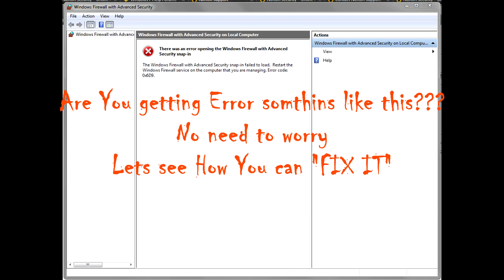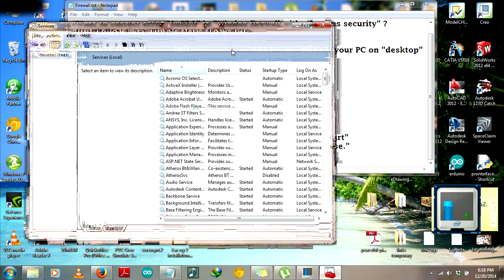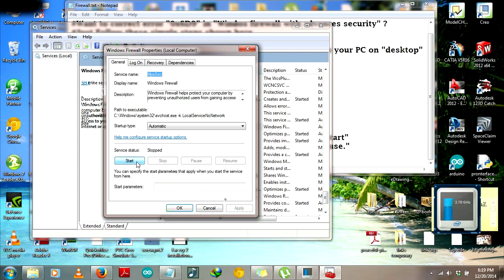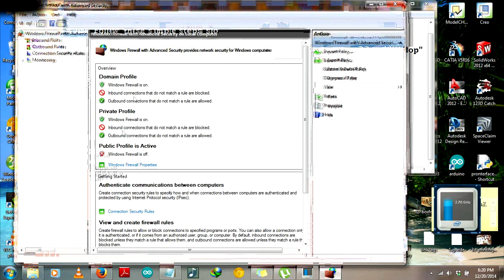100% Works : Windows firewall error fix: 0x6D9 or 0x69 | HD | DEC 2014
100% Works : Windows firewall error fix: 0x6D9 or 0x69,DEC 2014
-Run firewall.bat as administrator
-Let the process run...
-start -- run -- type - services.msc
-Find - windows firewall
-Right click -- Properties
-Choose In start-up type = Automatic
-Click start and then OK
-start -- run -- Type - msconfig
-In services tab find - windows firewall
-Make sure it's - checked -- Apply -- OK  -- Exit without restart
-Now  Windows firewall with advances security will be ready to use.
-Lets start
It's done Enjoy...!
OR
Open Notepad and Type this .. and save it as 'example.bat' and run it.- Codes provided by Microsoft.

sc config DcomLaunch start= auto